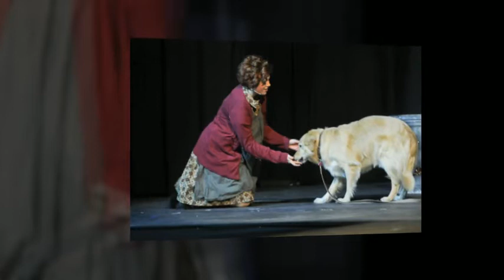Beaver County Christian School presents "Annie"